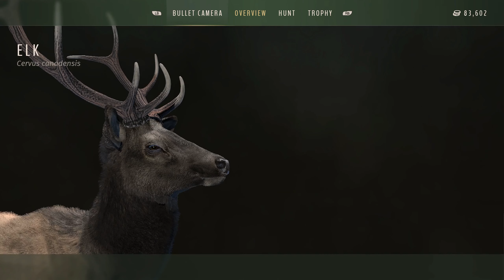(WAY OF THE HUNTER)crossbow hunt. Elk at 12 yards( PC1440P)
WAY OF THE HUNTER @ballistic tap gaming5320